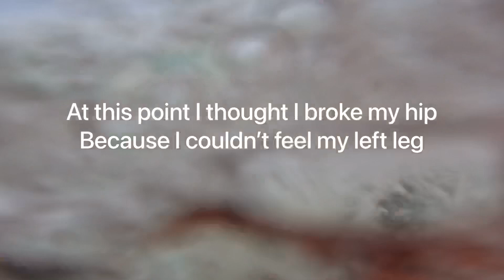Hitting Ulus Sharp Reef!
Enjoy this video of my first and last surf at Uluwatu 😂 of me getting smashed onto the reef and suffering the consiquencesof low tide ulus.

And tap the big red button If you havent already!

Socials:

Jensen._.Kirby and Jensen._.photography

Froome
Length: 5’10
Width: 19 1/4
Thickness: 2 7/16
Volume: 29.3L

Other vids:

Rawson (Indo big wave board)
Length: 6’5
Width: 18 1/2
Thickness: 2 5/16ths